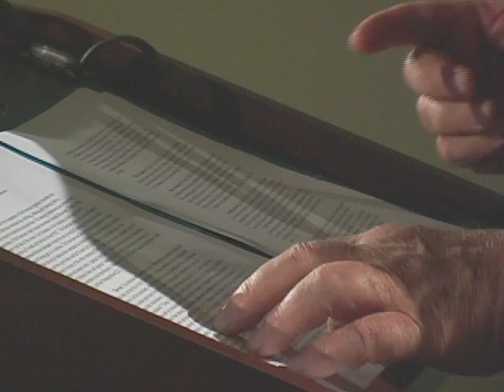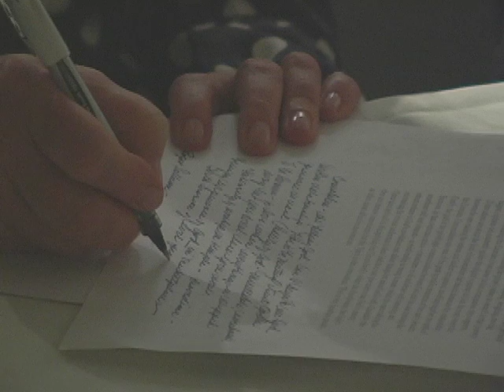Dynamics of the Spiritual Exercises Lecture 1: Presupposition and Introductory Annotations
Dynamics of the Spiritual Exercises is a series of ten lectures given by Fr. Howard Gray, SJ at Holy Trinity Parish in Georgetown, Washington, DC.  The lectures provide advanced reflection on the classic text of the Exercises for men and women who serve as guides for retreatants undertaking the Spiritual Exercises of St. Ignatius. This lecture covers "Presupposition and Introductory Annotations".